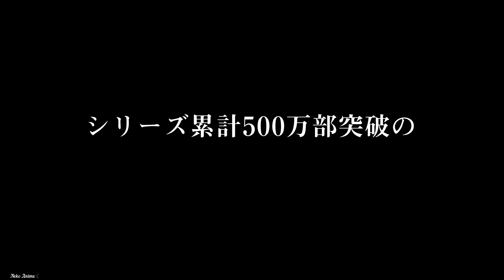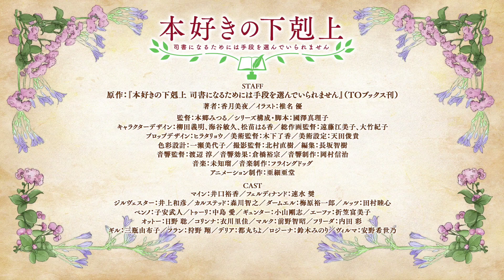Honzuki no Gekokujou: Shisho ni Naru Tame ni wa Shudan wo Erandeiraremasen Season 3 Official Trailer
▪︎Anime Name: Honzuki no Gekokujou: Shisho ni Naru Tame ni wa Shudan wo Erandeiraremasen (Ascendance of a Bookworm)
▪︎︎Type : TV
▪︎Studio :  Ajia-Do
▪︎Source:  Light Novel
▪︎Date Release: 2022
▪︎Episode: ?
▪︎Genero:  ?

▪︎Opening:
▪︎Ending:

▪︎Staff:
•Mitsuru Hongo se encarga de la dirección del anime en los estudios Ajia-Do.
•Mariko Kunisawa se encarga de la escritura y supervisión de los guiones.
•Yoshiaki Yanagida, Toshihisa Kaiya y Haruka Matsunae se encargan del diseño de personajes.
•Michiru se encarga de la composición de la banda sonora.

▪︎Cast :
•Yuka Iguchi como Myne.
•Show Hayami como Ferdinand.
•Mutsumi Tamura como Lutz.
•Takehito Koyasu como Benno.
•Megumi Nakajima como Turi.
•Tsuyoshi Koyama como Gunther.
•Satoshi Hino como Otto.
•Aya Uchida como Frida

▪︎Sinopsis :
Motosu Urano, una estudiante universitaria amante de los libros quien recientemente obtuvo su certificación como bibliotecaria y que se suponía iba a comenzar el trabajo de sus sueños después de graduarse, muere durante un terremoto al quedar aplastada debajo de su enorme colección de libros. Deseando reencarnar con el único deseo de continuar leyendo, reencarna en un mundo con un bajo nivel de alfabetización y muy pocos libros, limitados solo a la nobleza del mundo. Mientras se acopla a su nueva vida como la hija de cinco años de un soldado humilde, ahora llamada Mayne, no importa cuánto quiera leer, no hay forma de tener acceso a los libros. Si no hay libros, ¿qué haces? Por supuesto, tú mismo los haces… Su objetivo ahora será convertirse en bibliotecaria sin importar qué, y vivir una vida rodeada de libros, pero esta vez, elaborándolos ella misma